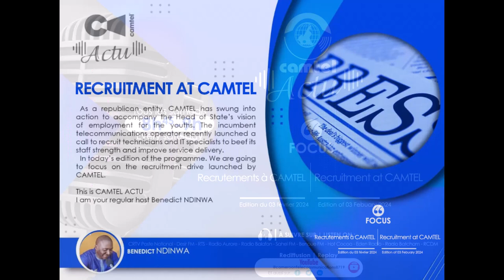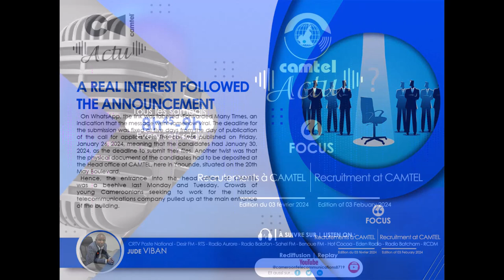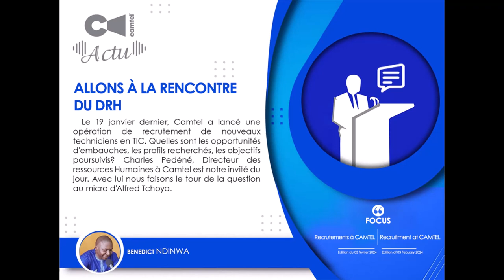Camtel Actu Émission radio du 03/02/2023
Recrutements à CAMTEL/ Recruitment at CAMTEL